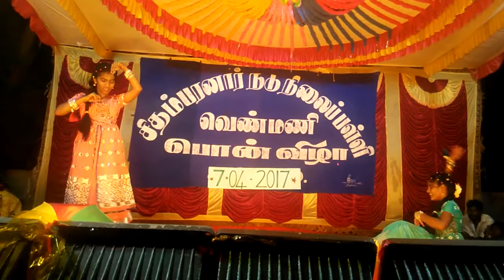BARSO RE PERFORMANCE BY CMS SCHOOL...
CHIDAMBARAM MIDDLE SCHOOL 2017 ANNUAL DAY 8TH STD GIRLS DANCE PERFORMANCE...